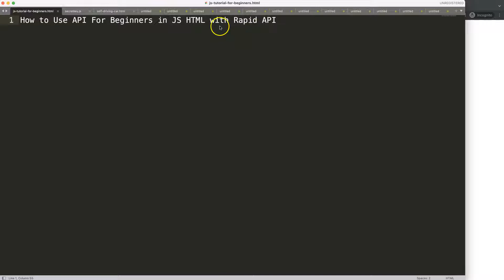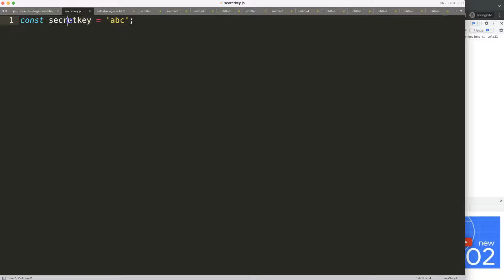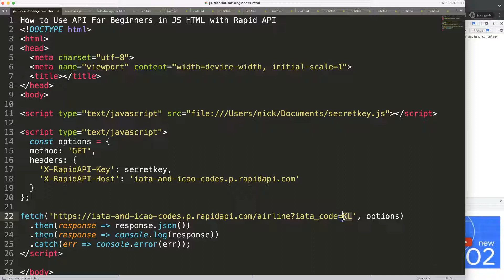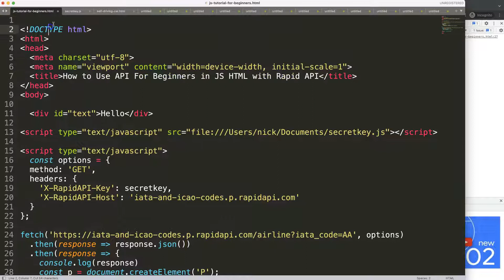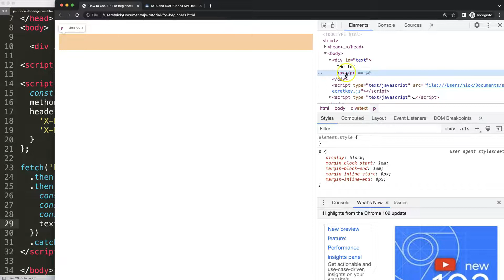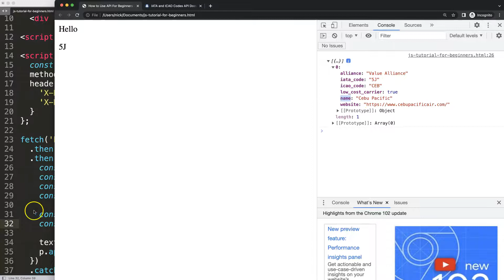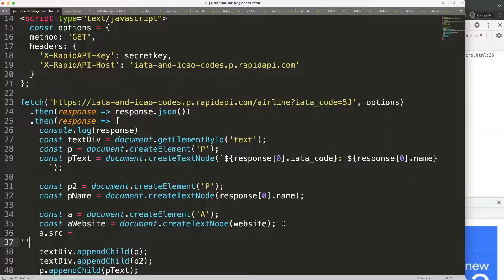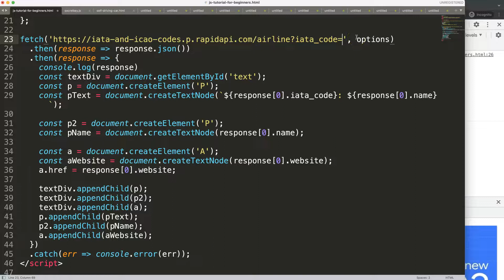How to Use API For Beginners in JS HTML With Rapid API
In this video we will explore how to use api for beginners in js html with rapid api. Rapid API is an API Marketplace. Offering multiple free and paid APIs. In our case we will use a free API to display data to the website.

APIs will be important in the near future as we will explore this with Chart.js. Where we can create charts with the data from the API. This connection is an advanced item.

Chart JS Dashboard Series:
👍 Most Liked Video Series:

▬ About Us  ▬▬▬▬▬▬▬▬▬▬▬▬